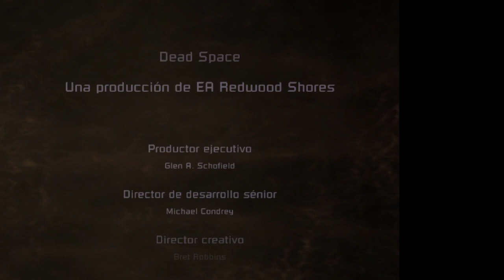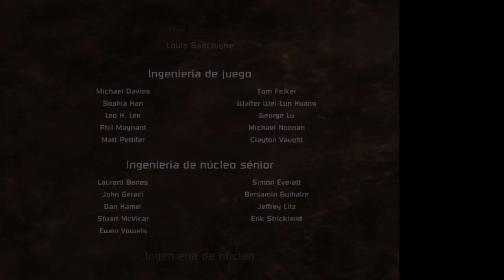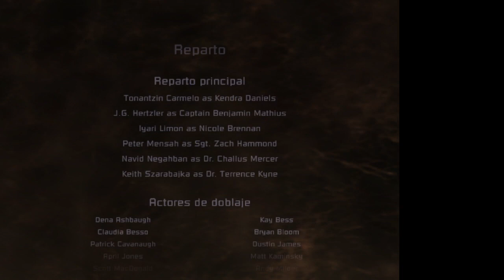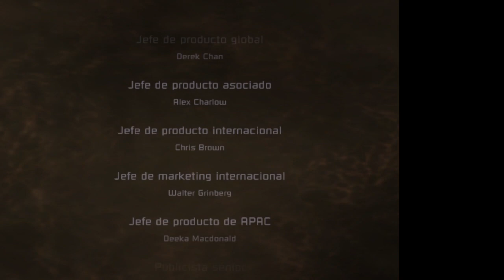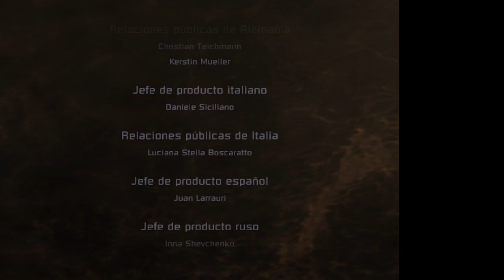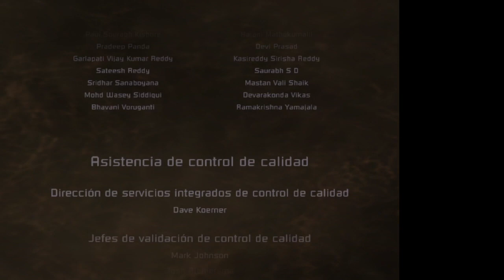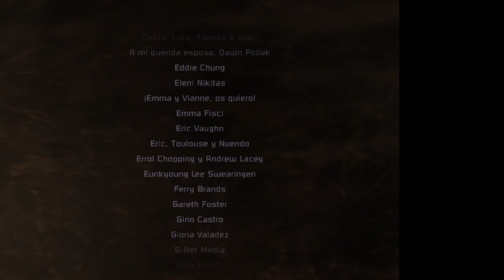Dead Space - Capítulo 21 - FINAL